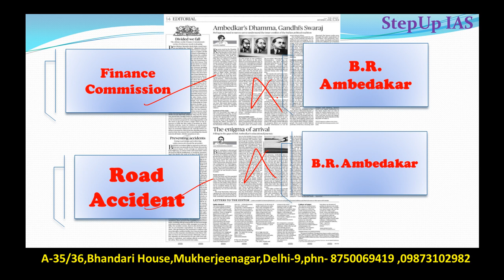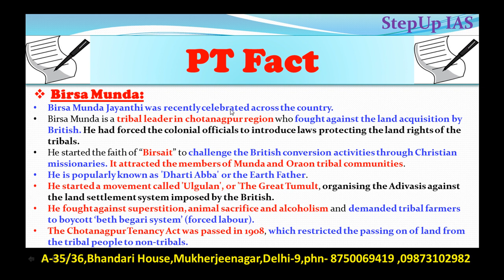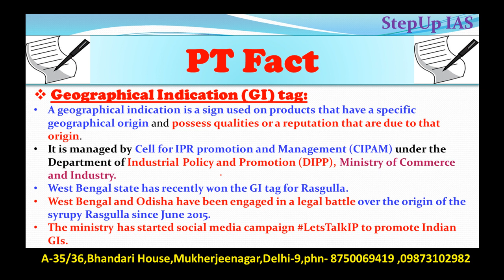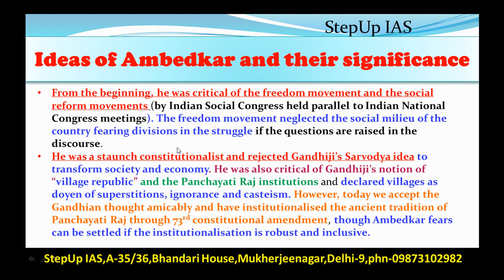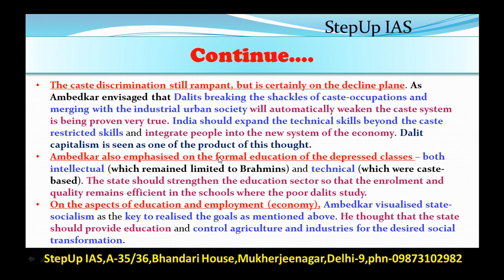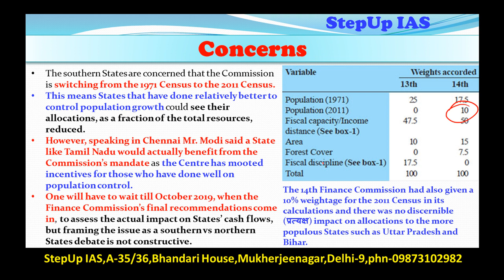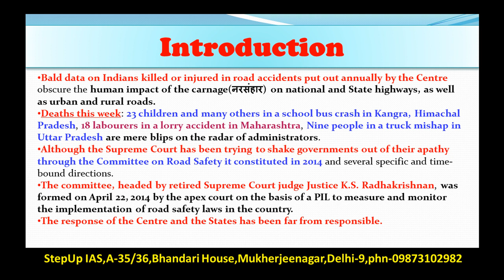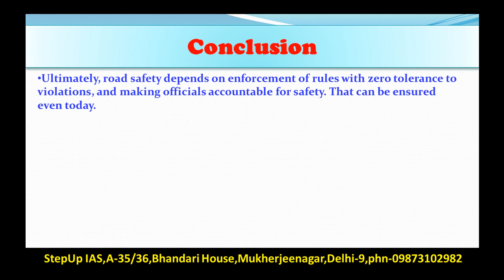14 April The Hindu Editorial Discussion + PT Fact and Interview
Q.  What is the contemporary relevance of the key ideas of Ambedkar in India? Elucidate. (200 words)
Q. India has shameful national record of about 150,000 dead and several hundred thousand injured annually.What do these accidents indicate about infrastructure, road safety and governance? How can India prevent these accidents? Examine.(150 w)
Q. What does ‘accountability’ mean in the context of public service? What measures can be adopted to ensure individual and collective accountability of public servants? (200 words)
This Discussion Includes: Finance Commission, Road Accident, B.R. Ambedakar + PT Fact and Interview